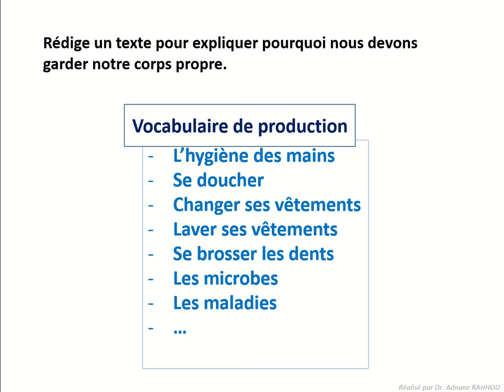Production de l'écrit EVALUATION ET REMEDIATION Page 188 Produire un texte explicatif U6